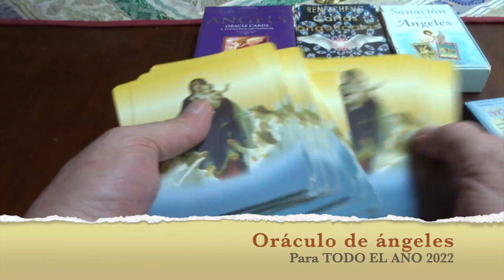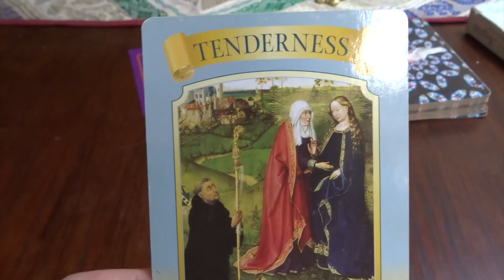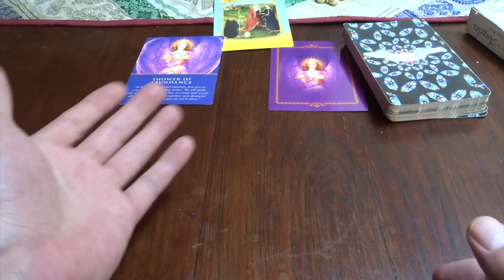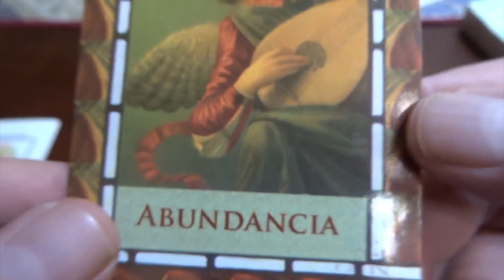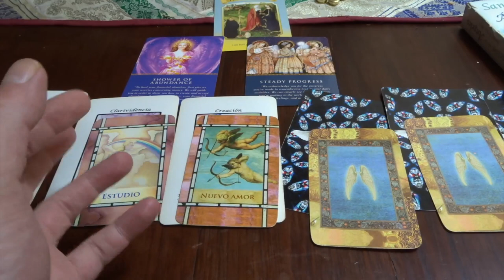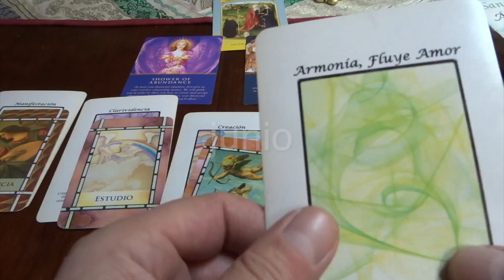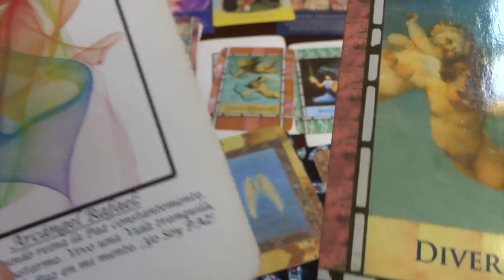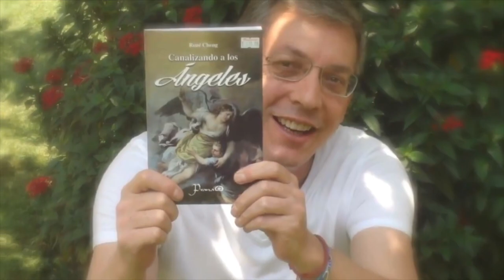Oráculo de ángeles para TODO EL AÑO 2022 😱 😇 🏦 ❤️/ Adamas - BienEstar Holístico canal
Oráculo de ángeles para TODO EL AÑO 2022:

Por favor comparte los mensajes de los ángeles, con un prólogo en numerología:

Deseo un 2022 lleno de abundancia, éxito, paz, bienestar, armonía, alegría y unidad.

ORÁCULO O LECTURA:

Mensaje general de la Virgen María para toda el año 2022: TERNURA, sé amable y gentil, esto te hace poderos@.

El REGALO DIVINO (numerología) y el mensaje de los ángeles: la base, la estabilidad. ABUNDANCIA.

Lo que nos piden trabajar (numerología y ángeles):
La comunicación, evita malo entendidos, pleitos, etc. Hay muchas maneras de comunicarse. Progreso lento, pero seguro.

Enero: Uriel: manifestación.
Herramienta o mensaje adicional: abundancia.

Febrero: Sandalfón: clarividencia.
Herramienta o mensaje adicional: estudio.

Marzo: Jofiel: creación.
Herramienta o mensaje adicional: nuevo amor.

Abril: Jeremiel: ciclos.
Herramienta o mensaje adicional: milagros.

Mayo: Raguel: amistad.
Herramienta o mensaje adicional: concentración.

Junio: Rafael: armonía, fluye amor.
Herramienta o mensaje adicional: guía divina.

Julio: Arcángel Sandalfón: Virtudes.
Herramienta o mensaje adicional: apoyo.

Agosto: Rafael: paz.
Herramienta o mensaje adicional: diversión.

Septiembre: Uriel: bondad.
Herramienta o mensaje adicional: sanación.

Octubre: Miguel: fe.
Herramienta o mensaje adicional: ángel de la Guarda.

Noviembre: Azrael: reencuentro.
Herramienta o mensaje adicional: encanto.

Diciembre: Zadquiel: perdón.
Herramienta o mensaje adicional: romance.

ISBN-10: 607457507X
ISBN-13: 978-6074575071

¡ Infinitas GRACIAs !